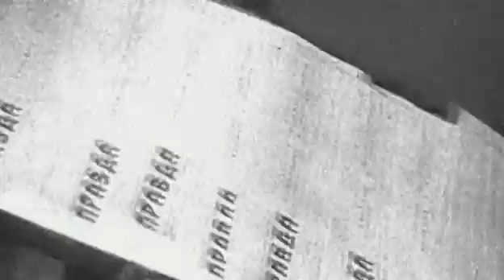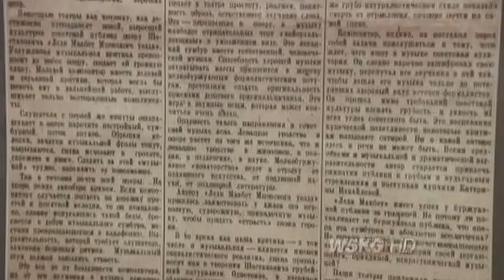Keeping Score - Shostakovich Symphony 5 (3/6)